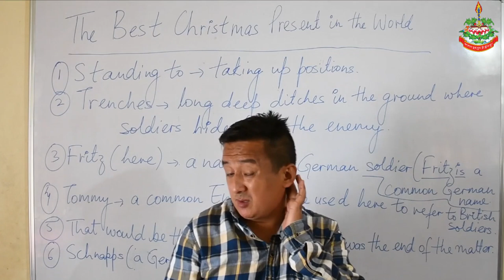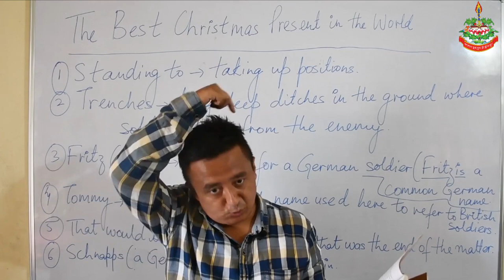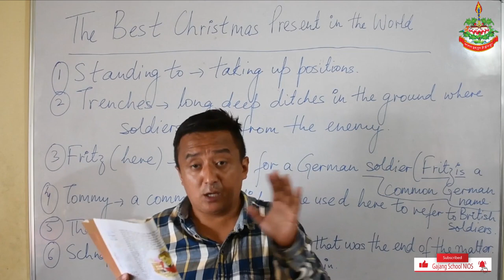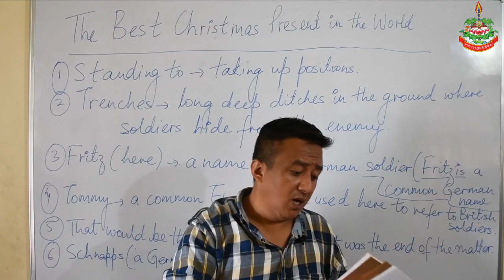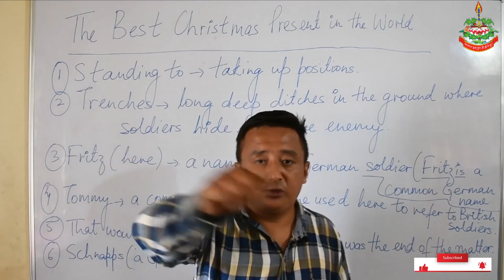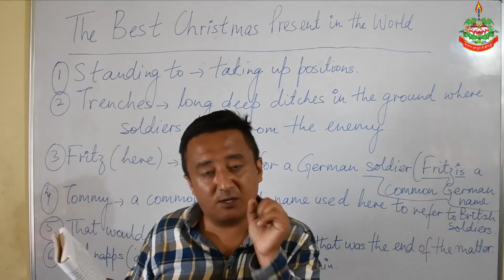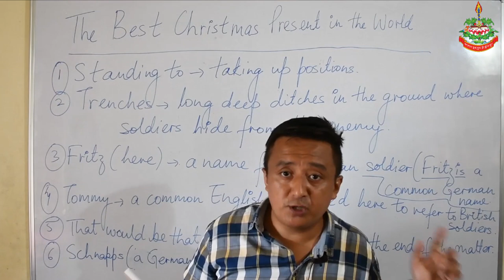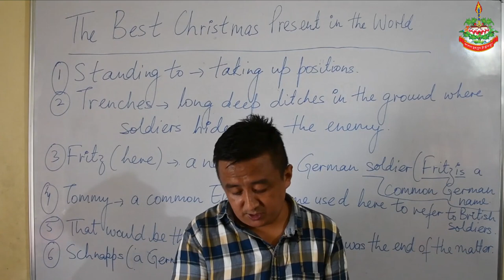Class VIII English (Day-3)